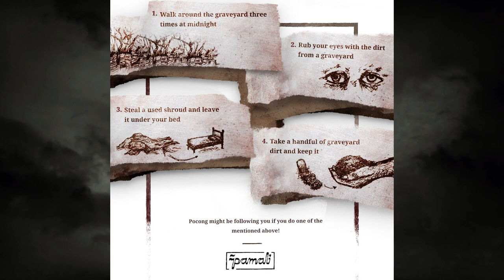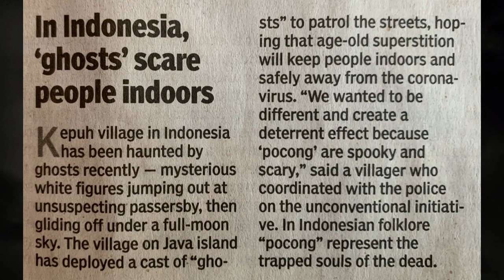FANTASMAS evitan que gente salga por SEGURIDAD! [Indonesia, REAL 2020]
Una serie de presuntos fantasmas "Pocong" han salido a las calles a atemorizar a los pobladores de Indonesia para evitar que la gente salga y se mantenga en casa ¿Habrá algún fantasma real? o solo será parte del Folclor de Indonesia...